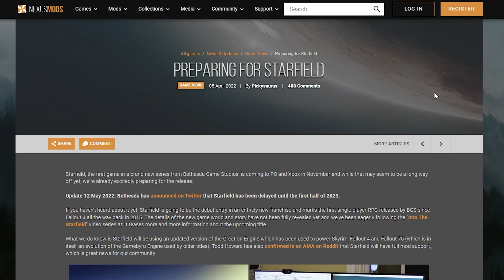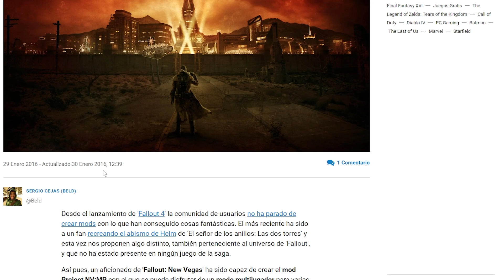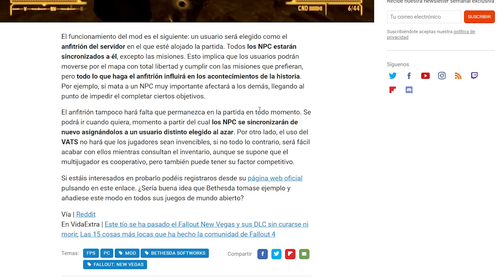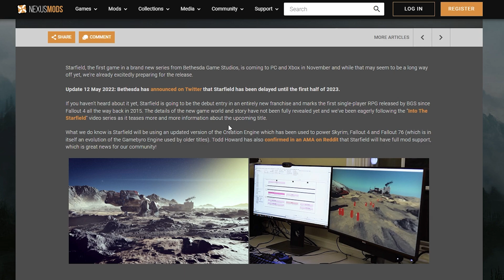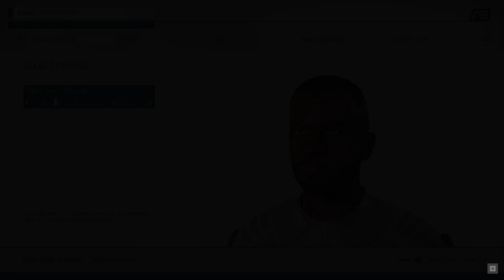Starfield - EL MULTIJUGADOR ONLINE MUY SEGURAMENTE LLEGARÁ CON LOS MODS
Starfield se lanza el 6 de Septiembre, 2023. En este vídeo hablamos sobre la gran probabilidad de que los modders traigan un multijugador cooperativo online a Starfield, al igual que han hecho con otros juegos de Bethesda...

✨¡SÍGUEME!